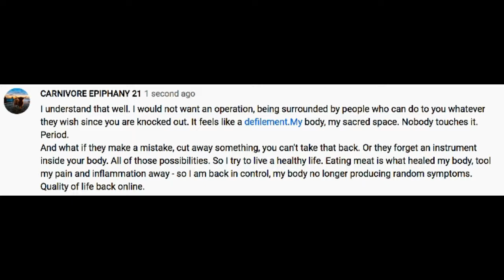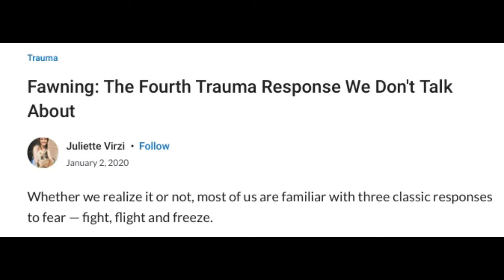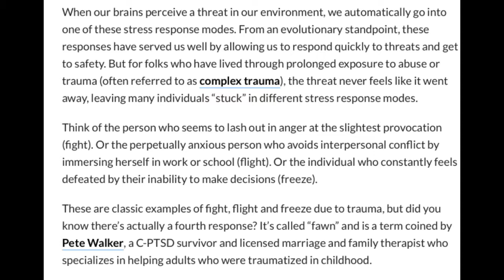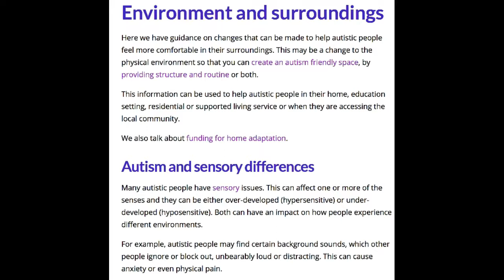Aspien Woman with PDA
You do not always EXplode, but sometimes IMplode. When you are shy and have selective mutism on top of being autistic, you tend to freeze and fawn. In girls this then often is overlooked and no help is offered.

When our partners attempt to parent our PDA children with control and authority.

Professionally Diagnosed Autistic - got my diagnosis in 2020 at age 46!!

If you are not sure you are autistic, here is a good online test:

The Ritvo Autism Asperger Diagnostic Scale
-Revised RAADS Test:

The average score for females with suspected ASD (107922 people took this test): 145.1
If your total score is above the threshold it may be worth getting professionally assessed.
My own Test taken on 16 July 2020 (before getting final official Diagnosis)
 Total score: 203.0 (!!!) Language :19.0
 Social relatedness : 99.0
 Sensory/motor: 45.0
 Circumscribed interests:40.0